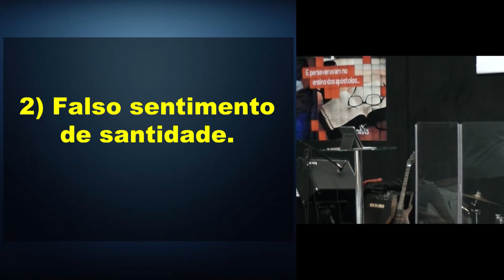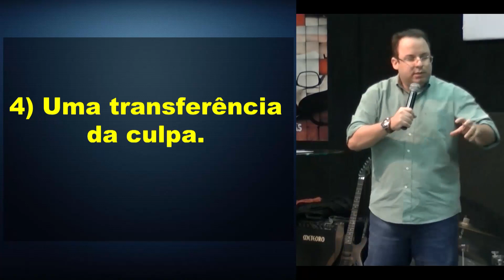Pregação sobre MUDANÇA de vida. Felipe Seabra 2016.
Você quer mudar sua vida? está cansado do tempo passar e repetir os mesmos erros? Você acordou hoje com aquele sentimento e pensamento dizendo "eu quero mudar". Então Essa é uma mensagem sobre transformação e mudança de vida no poder do evangelho que você precisa. Faça uma mudança pessoal no poder de Jesus. Ele é um ponto de mutação em nossa história.

O que pode estar impedindo seu crescimento? Como ter uma vida nova se sempre eu repito os mesmos atos? Essa pregação busca essa resposta, uma mudança de velhos hábitos, uma transformação verdadeira de consciência.

Você sabia que esse vídeo faz parte do meu livro: Como mudar de vida?